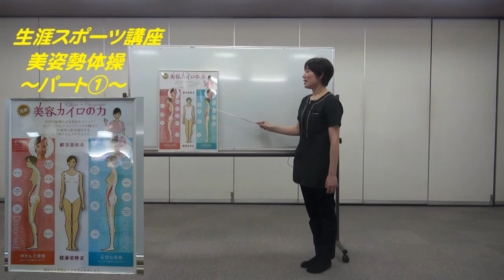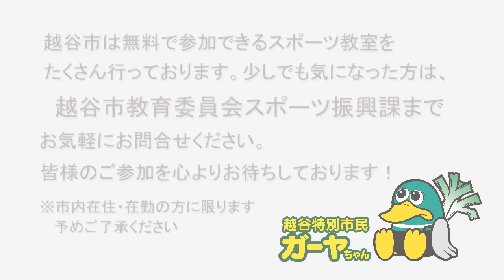生涯スポーツ講座#13「美姿勢体操①」